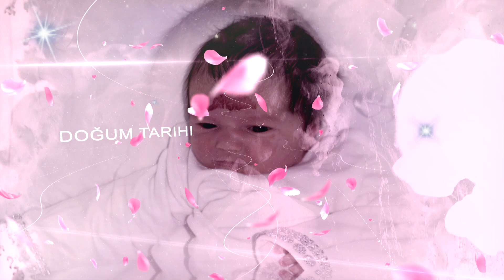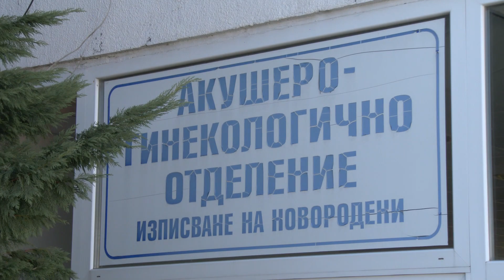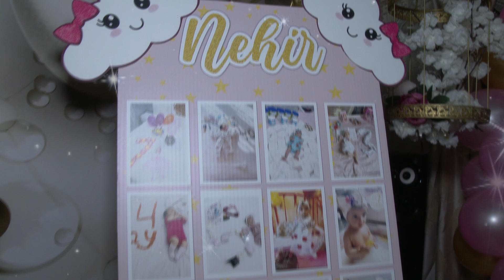4K - Ultra HD -NEHIR PENSESIN DOĞUMHANE CIKIŞI VE DOĞUM GÜNÜ PARTISI